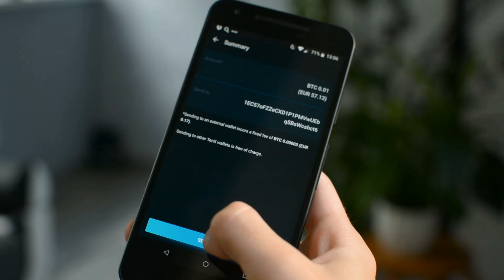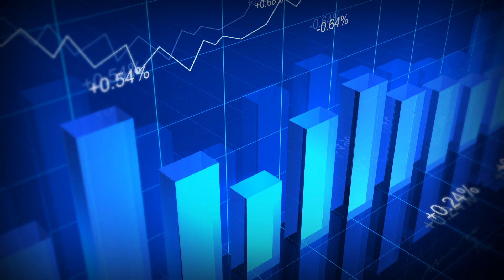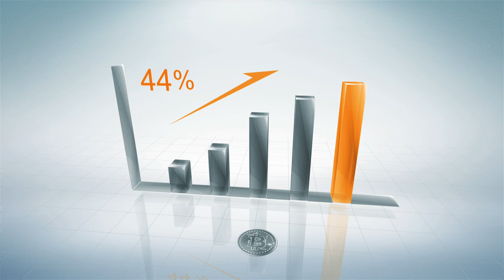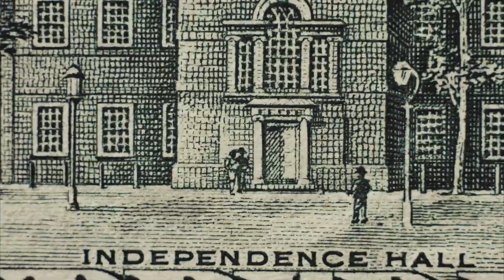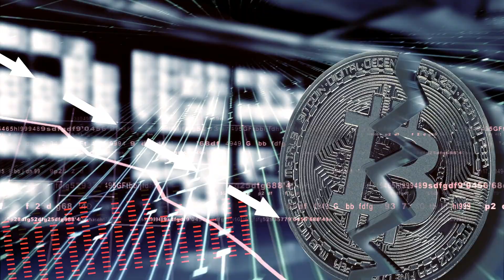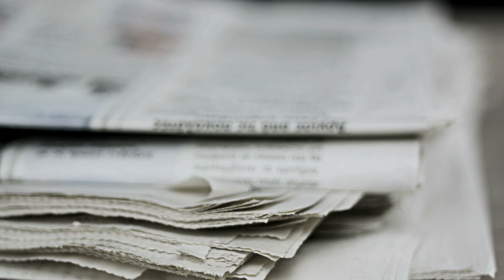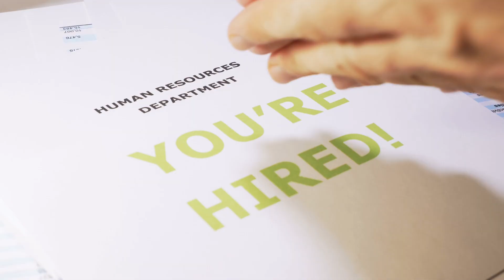SHOCKING Ripple XRP News $15,000? (BITBOY SAID WHAT?) XPR Update Today | XRP Price Prediction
Ripple (XRP) is discussed in this video. See the latest XRP news, learn what XRP is, and get a legal expert's prediction on when XRP will win the SEC lawsuit. Ripple is a US-based technology startup that built a real-time gross settlement system, currency exchange, and remittance network.
Why do you only need 500 XRP to become wealthy and millionaire? (HUGE EXPLOSION INCOMING)
For content on the XRP Ripple price, the Ripple SEC Lawsuit, cryptocurrencies, and investing.

3. Can XRP Be The New GOLD? XRP News Today | Ripple XRP Update Today | XRP Analysis